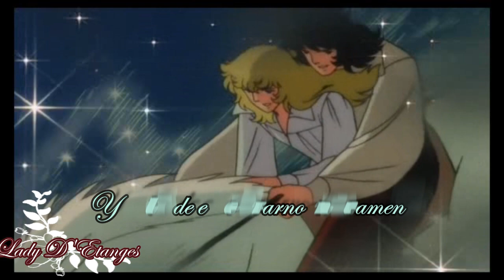Millenium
Nuevo video.

El siguiente contenido es solo para entretenimiento se reserva los derechos a sus legitimos dueños